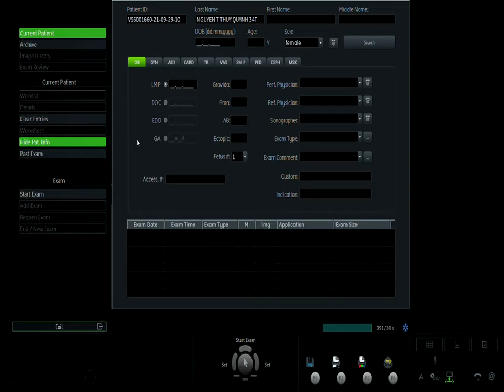NGUYỄN THỊ THÚY QUỲNH- 29/09